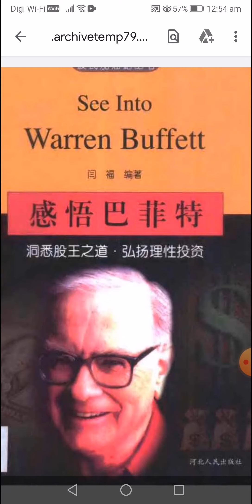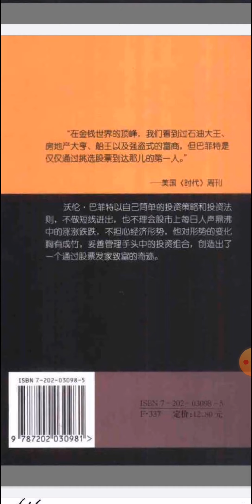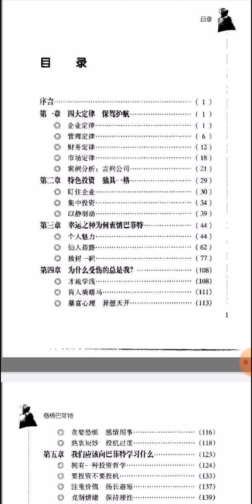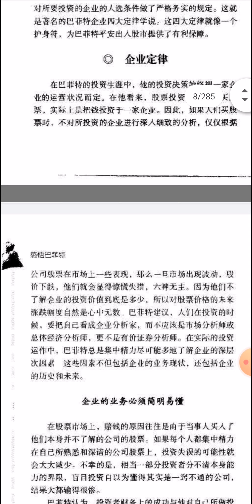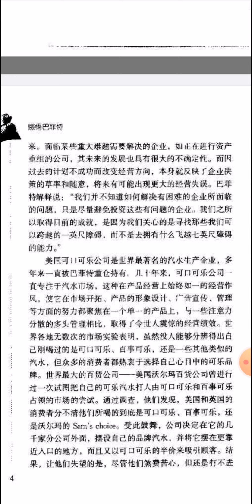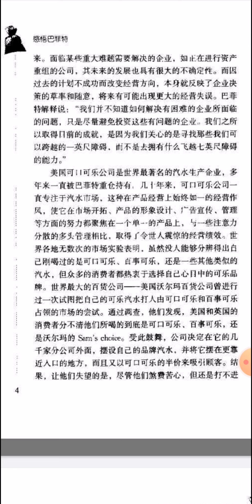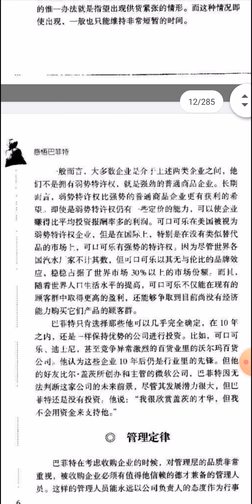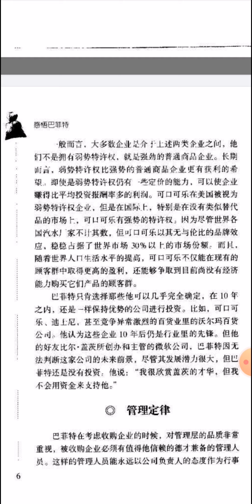巴菲特四大定律：1. 企业定律，要有足够的知识才能稳稳赚钱哦。不要盲目投资。